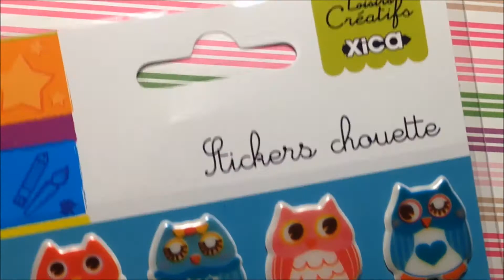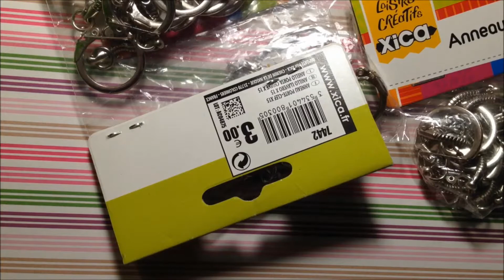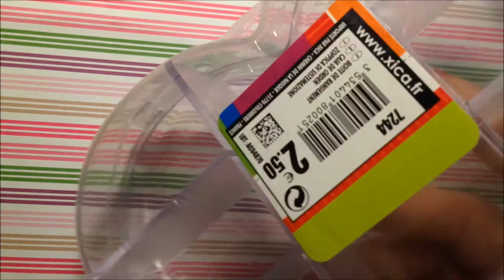[Haul] #1 LES SOOOOOOOLDES !! Carrefour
♥  Lis en-bas pour plus d'infos! ♥

Coucouuuu ! ^^ Oui ça fait longtemps une nouvelle fois. ._.
Bon déjà BONNE ANNEE ! Ca, c'est fait.
Ensuite j'essaierai de reprendre mon rythme régulier d'une vidéo chaque week-end mais bon, je ne suis pas sûre encore.
On a dépassé les 200 abonnés c'est géniale ! *-* Merciiii tout le monde :')

Filmé avec iPhone

Montage avec Movie Maker